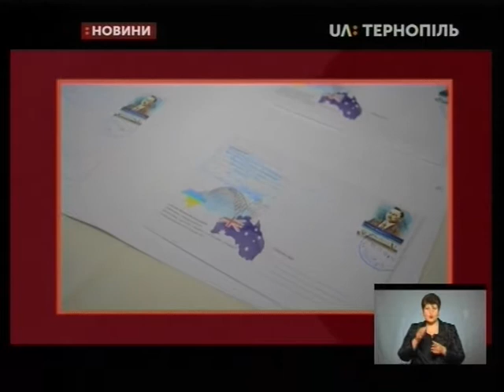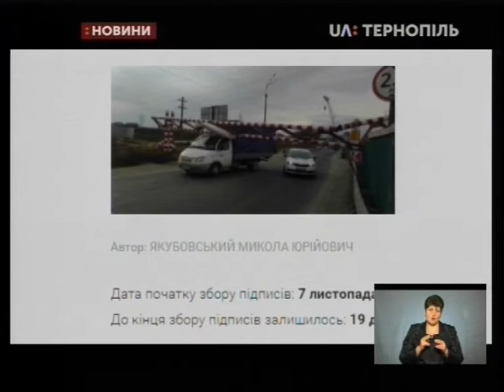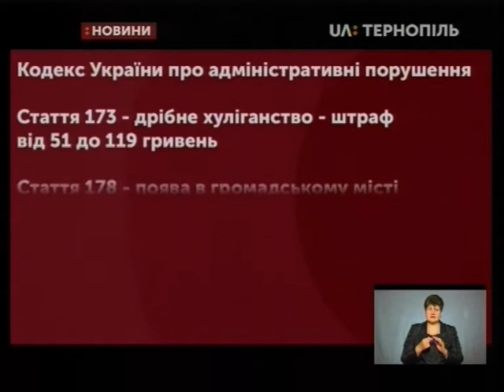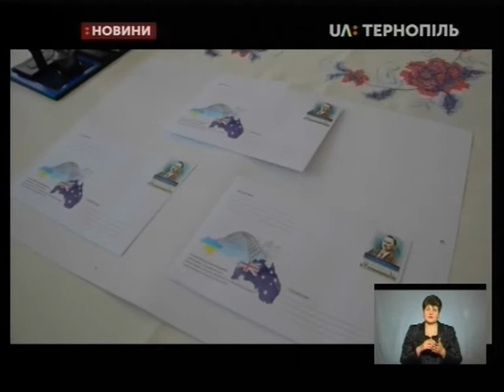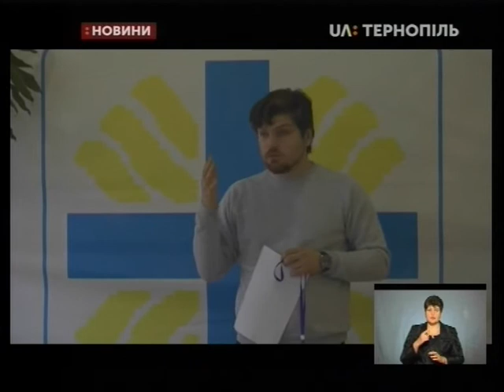18.11.2019. Новини. 19:00